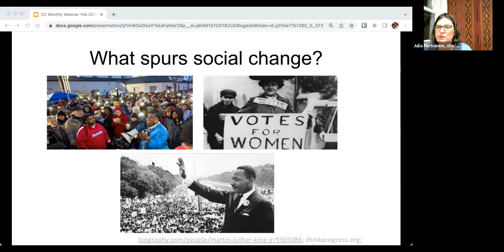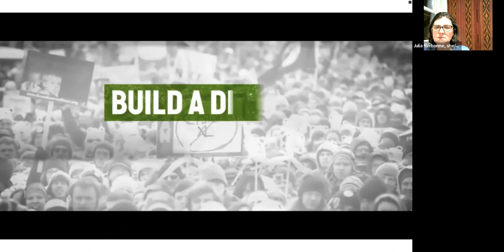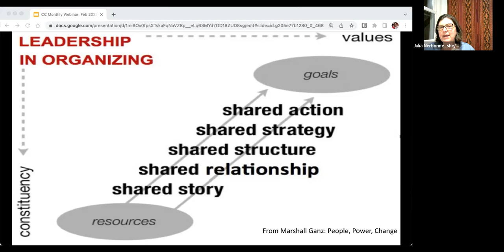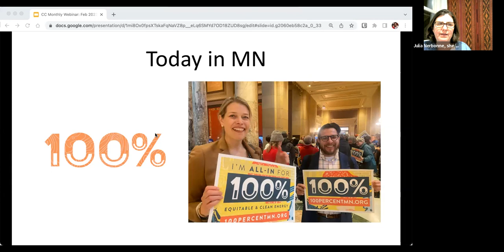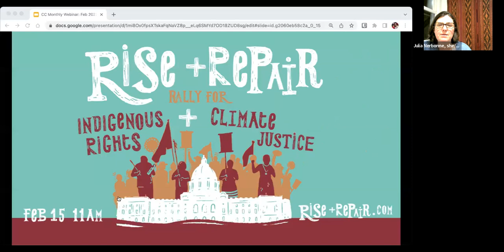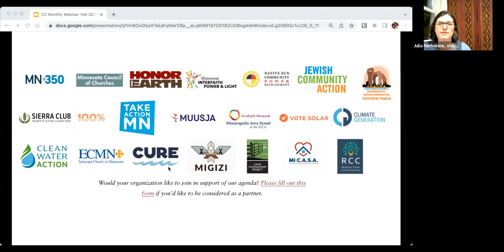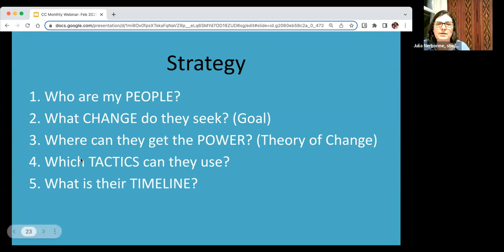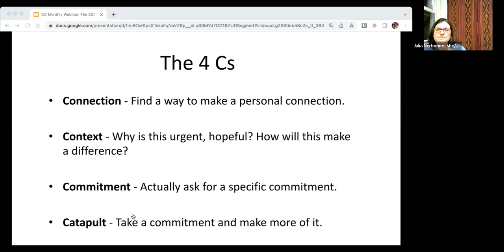Advocating for Change | February 2023 Community Connector Webinar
MNIPL and a coalition of Indigenous, faith, social, and environmental justice organizations have created an Indigenous Rights & Climate Justice Platform for the 2023 Minnesota legislative session.

Get ready to show up and bring your voice to a momentous agenda that’s pushing for large-scale change. This webinar will be led by MNIPL’s executive director, Julia Nerbonne, who has a Ph.D. in social movements and is an expert in creating effective ways we can multiply our “people power.”

Learn values-based advocacy skills that can be used when you contact your legislator, write a letter to the editor, organize your congregation or community to act, and more.

While we will be focusing on bills and policies in Minnesota, these skills apply for any issue or location.

MNIPL hosts monthly Community Connector webinars where we deepen into a different topic related to climate justice. Feel more confident and empowered to help grow the climate movement. Whether you’re part of a community of faith or spiritual practice, neighborhood group, or circle of friends, we are all community connectors!

Check our calendar for upcoming events Want to be a liaison between MNIPL and your community? Become an official community connector!